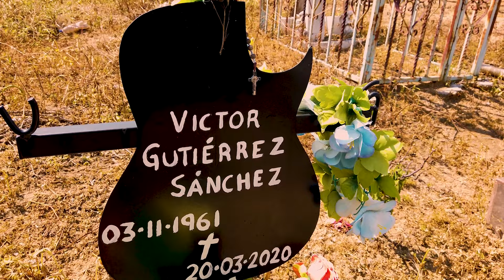Los de Michoacán - Víctor Gutiérrez (Capítulo I)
Corrido dedicado a Víctor Gutiérrez quien otrora fuera cofundador de Los 4 de Michoacán (posteriormente Los de Michoacán), junto con Leonides Morales. Un recuerdo para un gran ser humano, gran músico, buen padre, esposo, hermano y amigo... Ahí le va su corrido don Vic...
Intérprete: Los de Michoacán
Sello discográfico: Discos Ciudad
Álbum: El pobre más rico
Autor: Adrián Rebollar
Año: 2021
Locación: El Chupadero, en Carácuaro de Morelos, Michoacán.